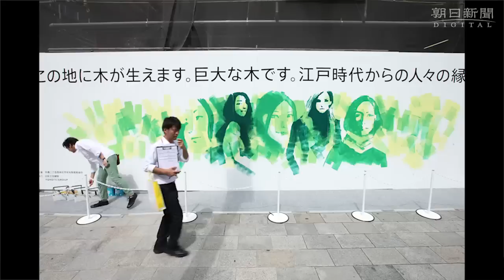建設現場の仮囲いをペイントするさとうたけしさん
東京都中央区京橋２丁目で建設が進む複合施設で８月１９日、仮囲いをキャンバスに作品を描くパフォーマンスが披露された